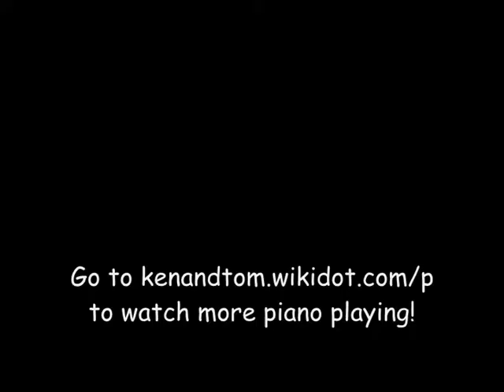Sonatina in C Major - Kuhlau - Performed by Kenneth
Sonatina in C Major - Kuhlau - Performed by Kenneth in a piano recital in Dec 2008.